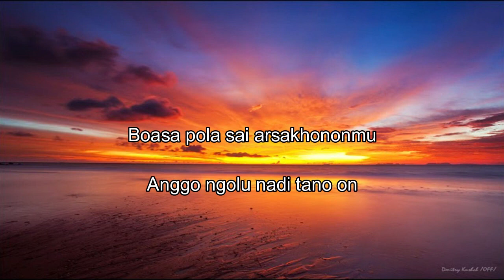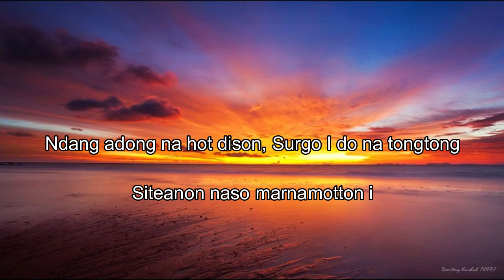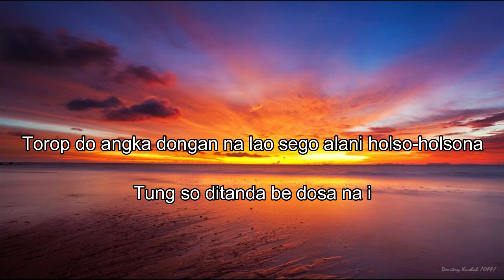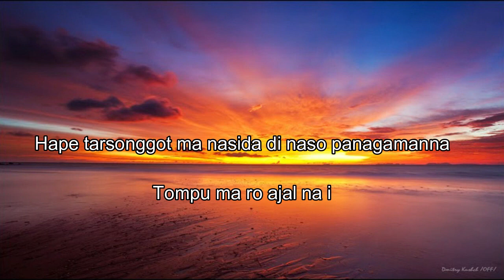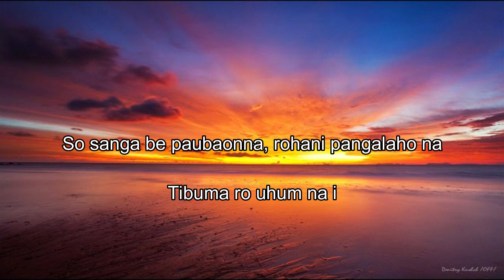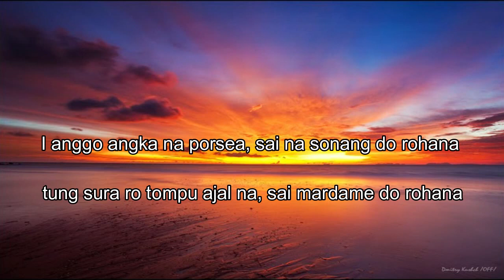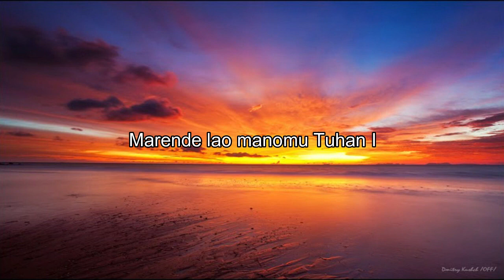Boasa Pola Marsak Ho Tondingku Koor Bakti HKBP Tanjung Priok, Lagu+Lirik